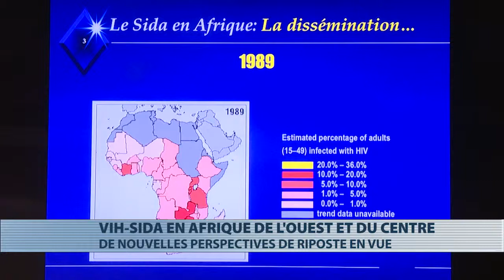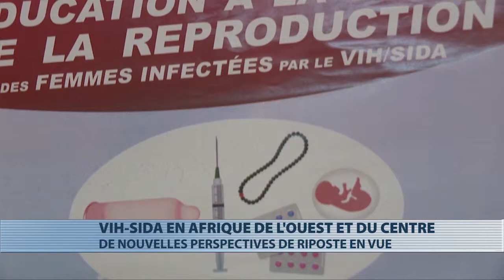De nouvelles perspectives pour lutter contre le VIH en Afrique de l'Ouest et du centre